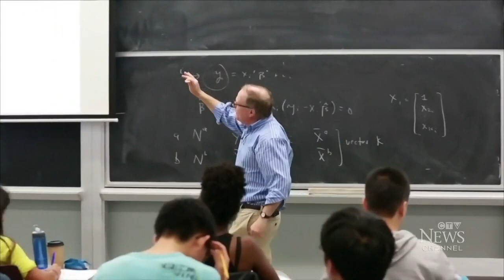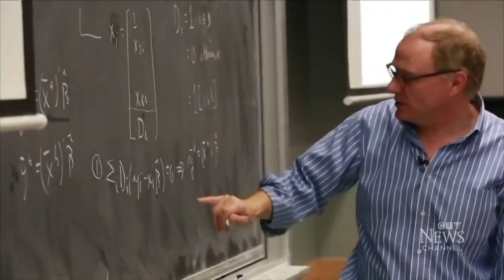Canadian among three winners of Nobel prize for economics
David Card, a Canadian economist based in the U.S., is one of the three winners of the 2021 Nobel Prize for economics. Heather Butts reports.